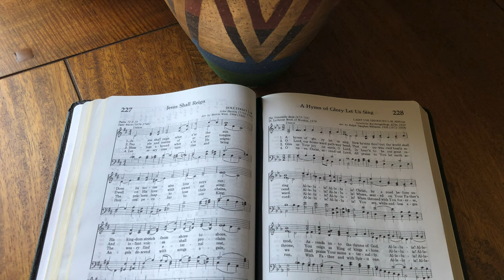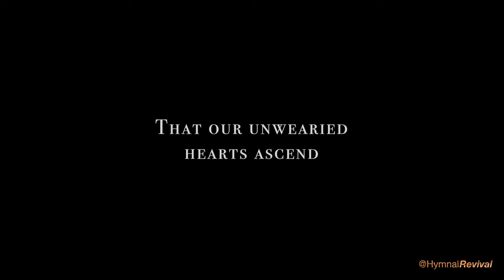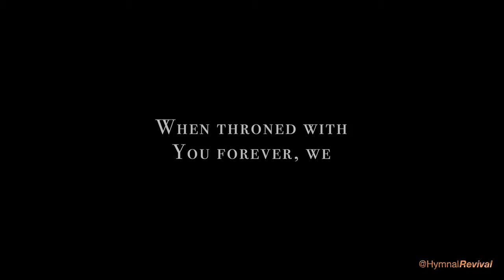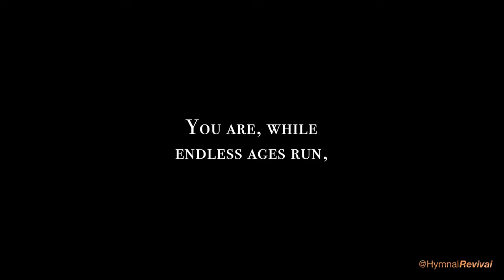A Hymn of Glory Let Us Sing (backing track)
A Hymn of Glory Let Us Sing

4/4, 120 bpm, key of C.

Strings : Avery Bright, Matt Nelson
Electric Bass : Alex Al
B3 Organ : Chris Nole
Piano : Mike Rojas
Vocals : Britt Savage
Guitar Solo (verse 3) : Oliver Gannon
Alto Sax Solo (verse 4) : Phil Woods

0:00 Intro & Verse 1
1:02 Verse 2
2:10 Verse 3
3:18 Verse 4